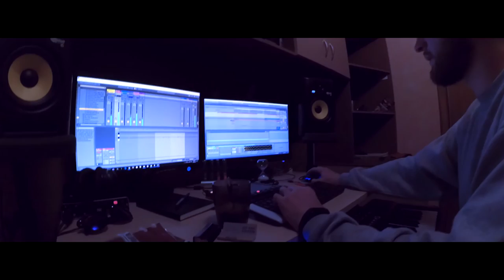Ableton Live X AKAI APC40 - Hip-hop beat [Prod. by .azee] [off the top]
Ableton Live X AKAI APC40. Make a beat off the top using akai apc40.

AKAI
APC40
AKAI APC40
ABLETON
BEATS
HIP HOP
TRAP
RNB
TEMPLATE
BEATMAKER
DOPE
BEATS
FREEBEAT
NEW BEAT
BEATS 2016